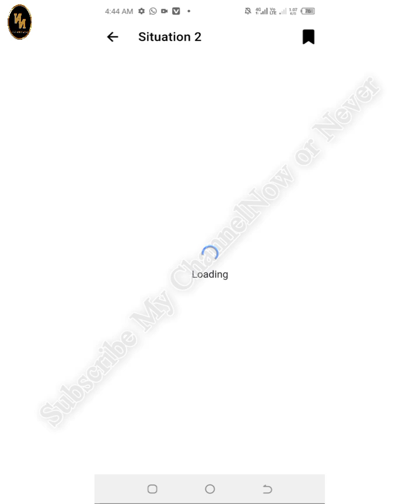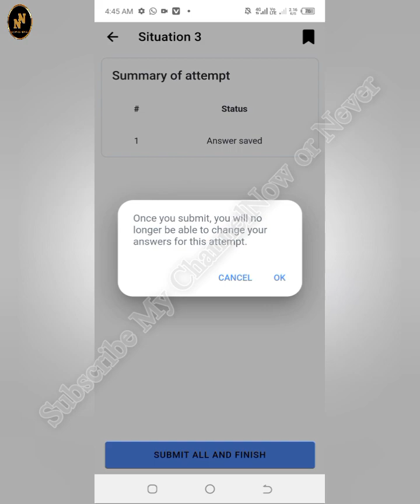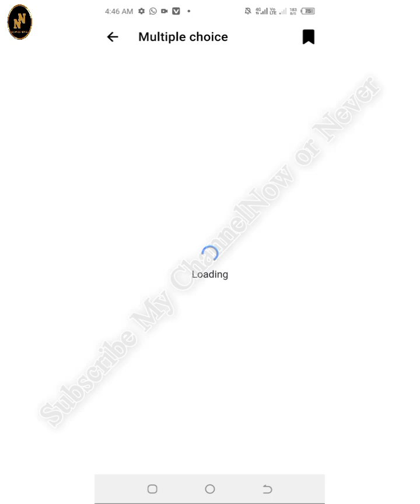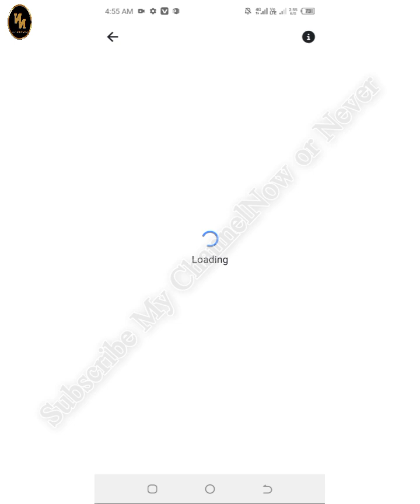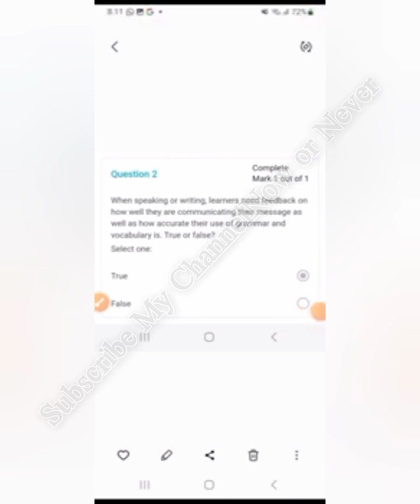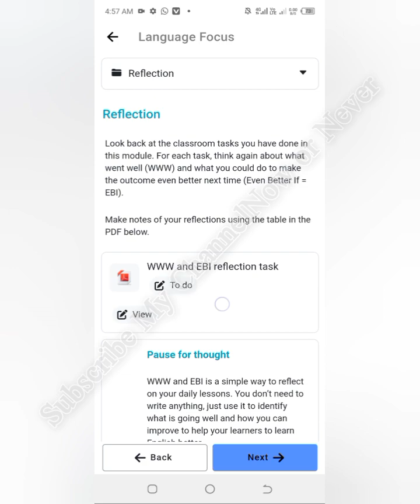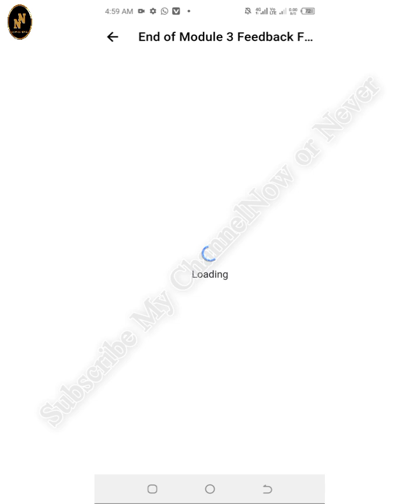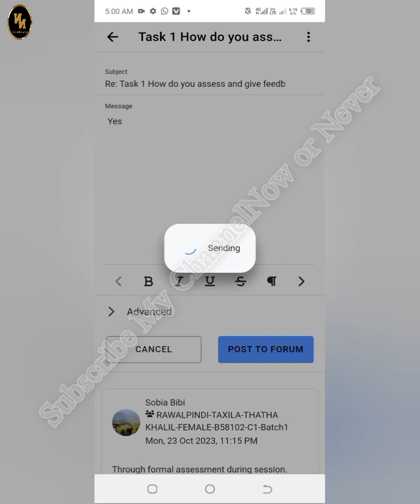Unit 6 | Module 3 | EaSTE Training |QAED App |Complete solution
Unit 6
Module 3
Module 3 Unit 6
EaSTE
EaSTE module 3 unit 6
QAED
QAED training
 Unit 1
 Unit 2
Unit 3
 Unit 4
Unit 5
EaSTE Training
EaSTE Project
Easte Training
module
module 3
module 3 unit 1
module 3 unit 1 Quiz
module 3 unit 2
module 3 unit 2 quiz
module 3 unit 3
module 3 unit 3 quiz
module 3 unit 4
module 3 unit 4 quiz
module 3 unit 5
module 3 unit quiz
final
easte
EaSTE
Training
qaed
QAED
QAED App
module 1
module 2
ITSP
School Activities and Warmers
ZFN Studio
The Nice Academy

Qaed teachers training Module 1 | Complete solved exercises  |مکمل گائیڈ اردو میں | with answers
Module 1 qaed training for teachers in punjab
British council training for pakistani teachers
Module 3 qaed training for teachers in punjab
Urdu solution for all exercise

© Copyright Information:
• All rights of Production, Artwork, Logo, Audio and Video are reserved by Now or Never official YouTube channel.